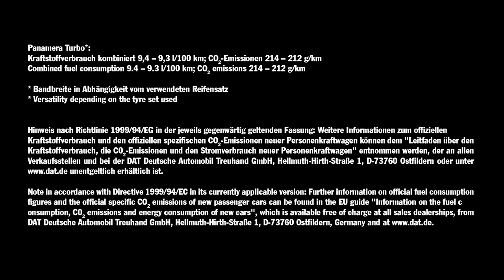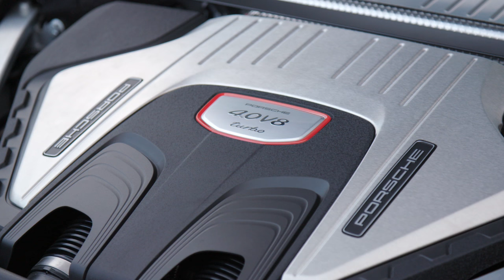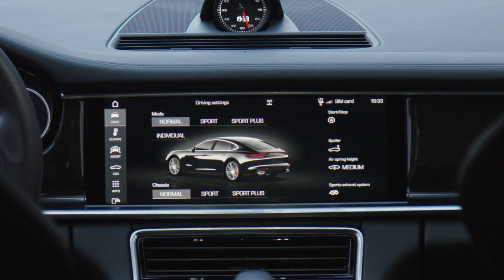2017 Porsche Panamera Turbo Crayon - Footage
The second generation Panamera is the performance icon of the luxury class. To accomplish this, Porsche has systematically improved the Panamera concept – with a four-door car that has been redesigned and restyled down to the last detail. Its engines and transmissions have been re-engineered, its chassis perfected, and its display and control concept reinterpreted for the future with multi-touch gesture control. The new Panamera once again extends the boundaries between an ambitious sports car and a comfortable cruising car with technical highlights such as rear axle steering, electromechanical roll stabilisation and a three-chamber air suspension.